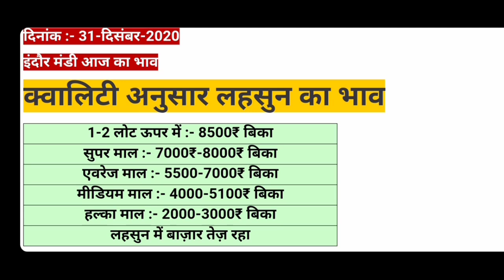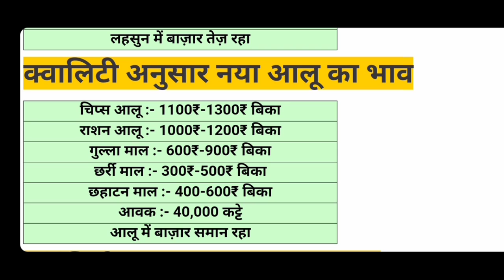31 December 2020